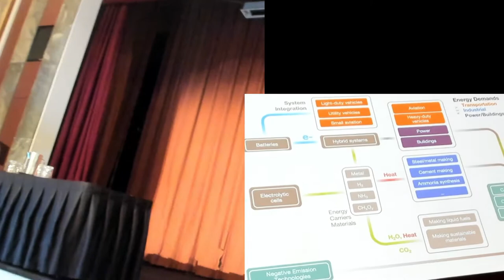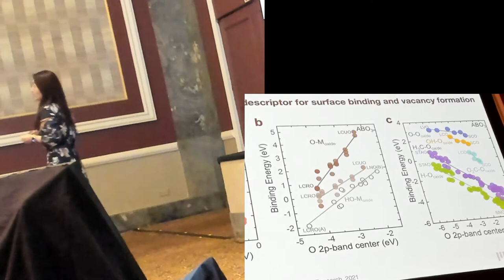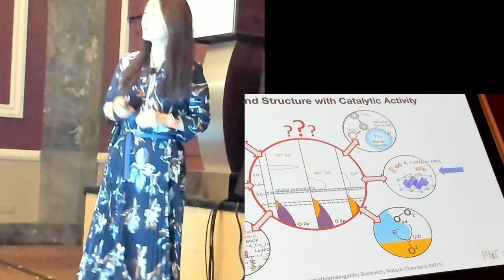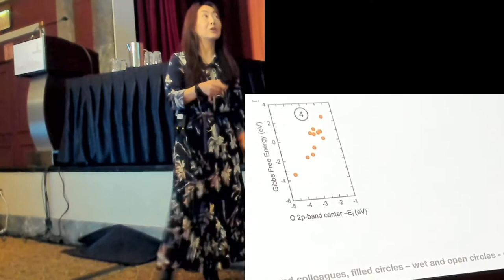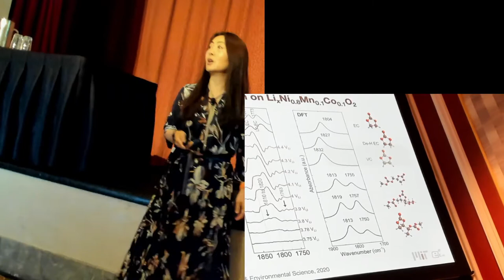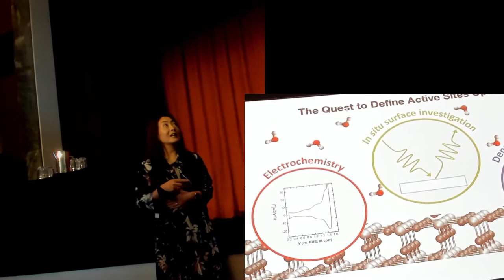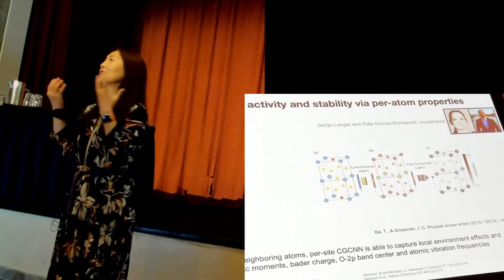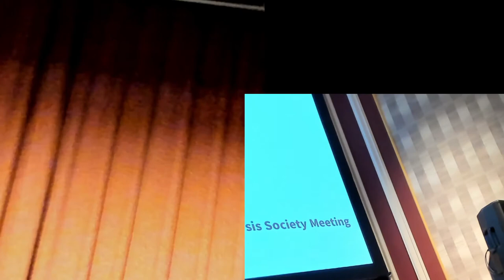Yang Shao Horn: regulating surface oxide activity for decarbonizing chemicals and fuels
Presentation during NY NAM meeting July 2022.
Video recorded by Uschi Graham, edited and uploaded by Stu Soled, July 17, 2022